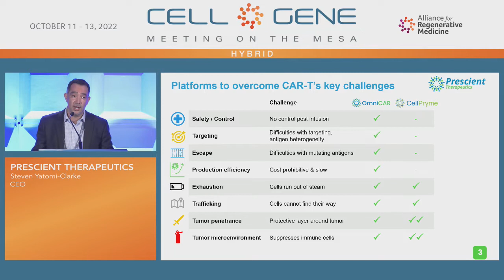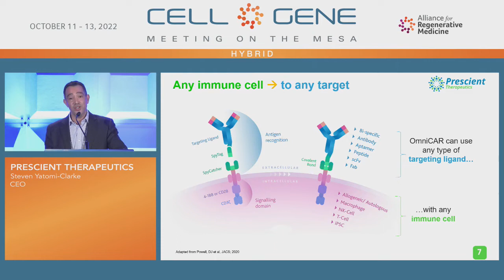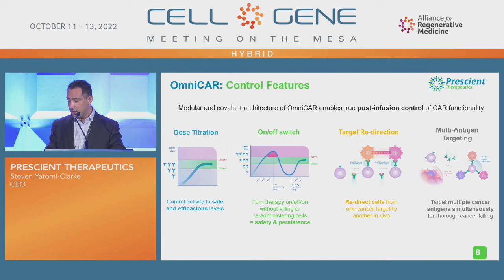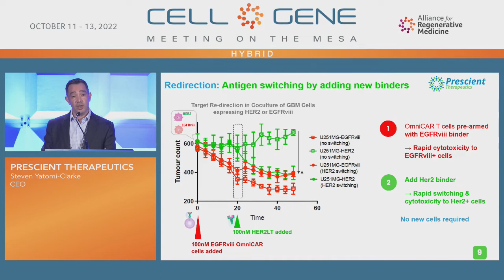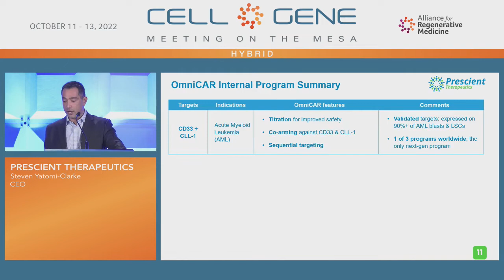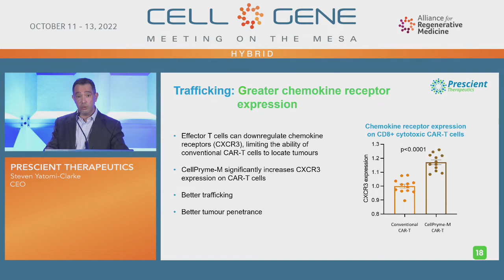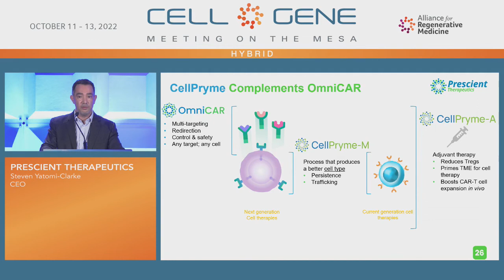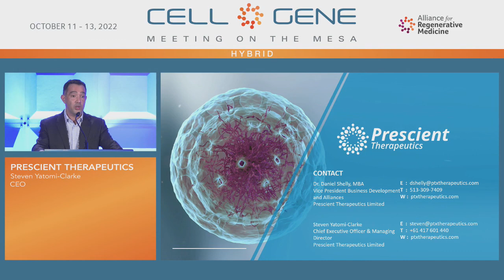Prescient's presentation at the Cell and Gene Meeting on the Mesa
CEO Steven Yatomi-Clarke discussed Prescient Therapeutics (ASX: PTX) plan to make CAR-T developer’s therapies cheaper, safer and more effective furthermore how PTX is taking the cancer treatment conversation from ‘fight’ to ‘cure’.